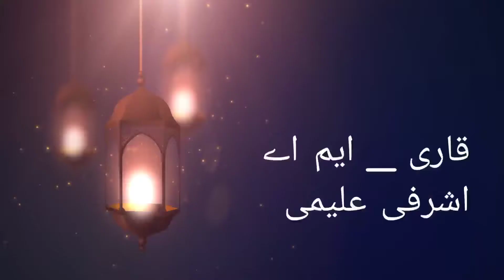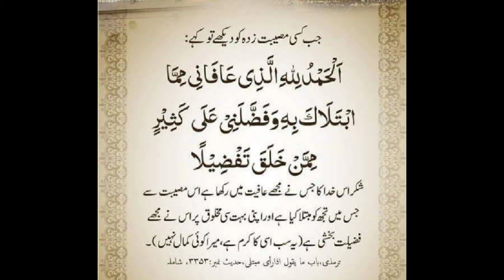Kisi mareez ko dekh kar ye dua padhen किसी मरीज को देख कर ये दुआ पढ़ें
About this video_ is video me bataya gaya h ki jab kisi bimaar ko dekhen to ye dua padhen taaki aap bimaarion se mahfooz rahen life time aap ko wo bimaari na hogi magar aise mareezon ko dekh kar na padhen jukham , khujli, aashob chasm (jiski aankh dukhti ho) baaki kisi bhi mareezon ko dekh kar padhen Insha Allah wo bimaari na hogi video achchi lagi h like share comment aur subscribe bhi kar lijiega

Sone ke waqt kya padhen

Sone se qabal ki dua

subah uthne ki dua

hamare pyaare bhaiyon is channel se jaroor judein apko is channel par islam ki dher saari achchi achchi baaten sikhne ko milengi jaise masnoon duyaye namz me padhi jaane wali surtein naat taqreer masle masayal aur tajweed ke saath quraan sharif sikhne ko milega Insha Allah

हमारे प्यारे भाइयों इस चैनल से जरूर जुड़ें आपको इस चैनल पर इस्लाम की ढेर सारी अच्छी अच्छी बातें सीखने को मिलेंगी जैसे मसनून दुआएं , नमाज में पढ़ी जाने वाली सूरते , नात , तकरीर, मसले मसायल और तजवीद के साथ कुरआन शरीफ सीखने को मिलेगा इंशाअल्लाह

masnoon duyaye
 namz me padhi jaane wali surtein
naat
taqreer
 masle masayal
 tajweed ke saath quraan sharif sikhne ko milega Insha Allah

मसनून दुआएं
 , नमाज में पढ़ी जाने वाली सूरते
, नात
, तकरीर,
 मसले मसायल
और तजवीद के साथ कुरआन शरीफ सीखने को मिलेगा
 इंशाअल्लाह